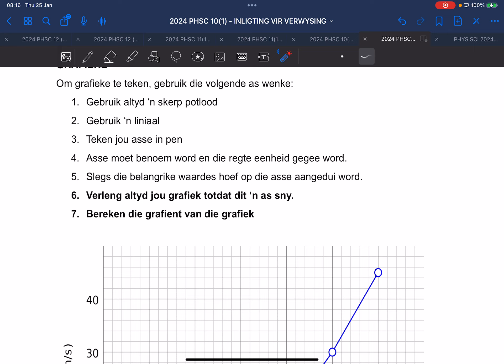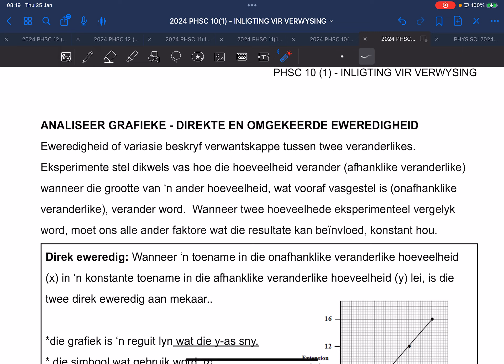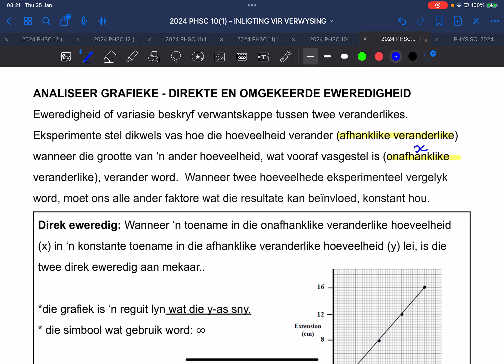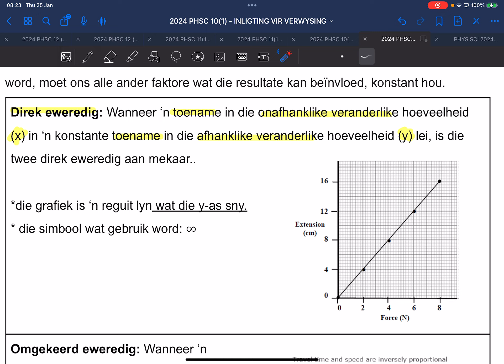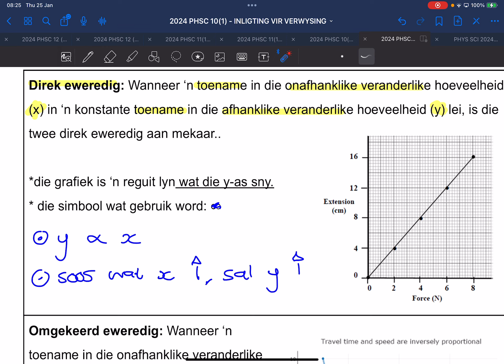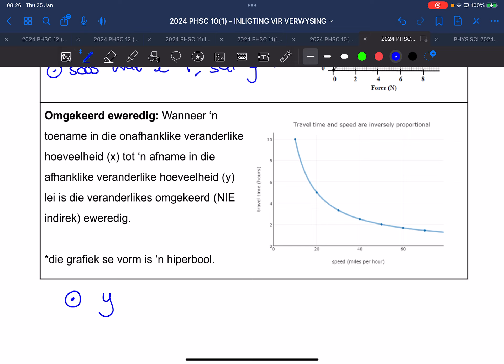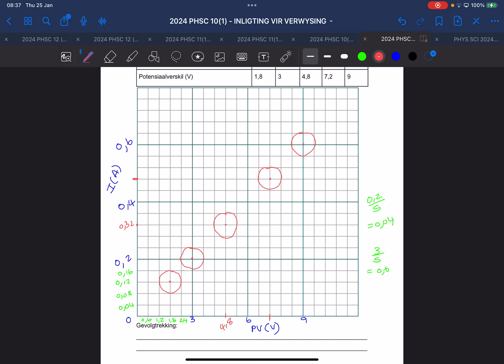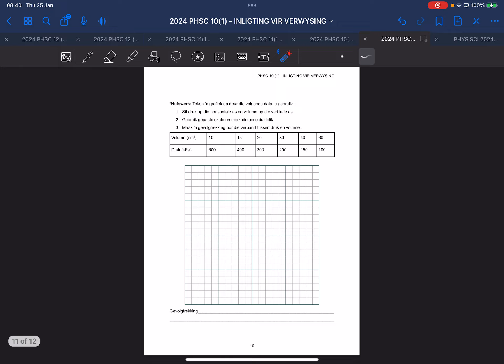2024 PHSC 10 AFR VERWYSING BL. 4-9